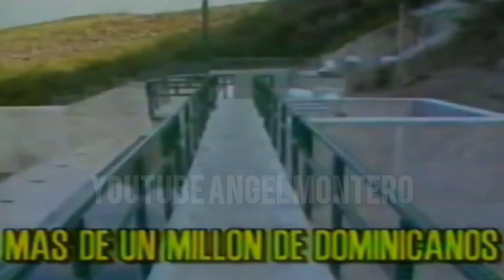CAMPAÑA 1994 | PARTIDO REFORMISTA | AGUA PARA LOS DOMINICANOS